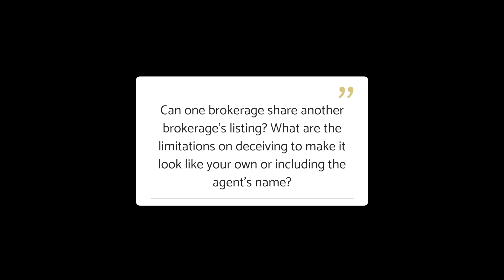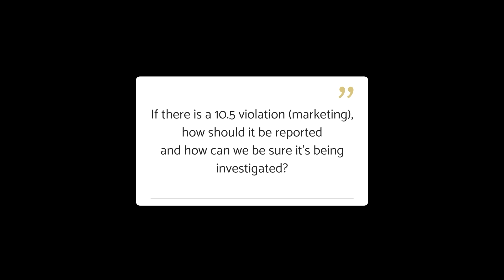The Arkansas Approach to Advertising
The 2024 Graduate REALTOR® Leadership Academy class of Arkansas REALTORS® spent time surveying brokers from across the state to determine what their most pressing questions were for the real estate commission. The Arkansas Real Estate Commission was nice enough to partner with the class to answer some hot FAQs from brokers around the state! A big thank you to Commission Tony Moore, AREC Supervisor Heather Henries, and then-Executive Director Andrea S. Alford for sitting down with us and answering our questions!